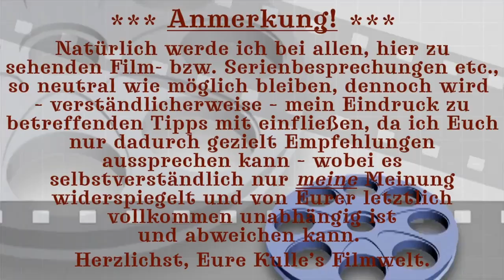Kulle's Filmwelt rezensiert: "IM TAXI MIT MADELEINE" ↔️ "UNE BELLE COURSE" (2022)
▶ Rechtehinweis ▶ Sämtliches Foto- und Filmmaterial "Im Taxi mit Madeleine": (c) STUDIOCANAL (Label: ARTHAUS)

🎬 Die einzelnen Kapitel meines Videos finden Sie hier:

00:00 Intro
00:04 Anmerkung
00:14 Filmbesprechung (Einleitung) inklusive Danksagung
01:31 Filmbesprechung (Hauptteil)
05:09 Fazit
06:04 Abmoderation
06:08 Outro